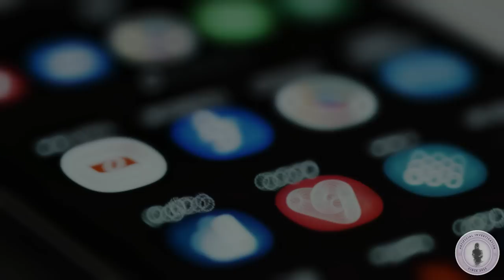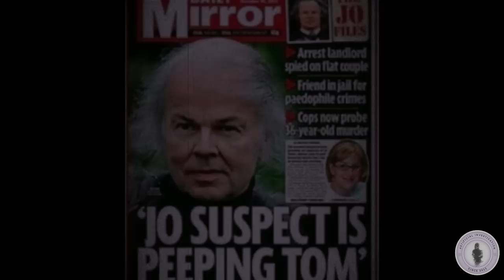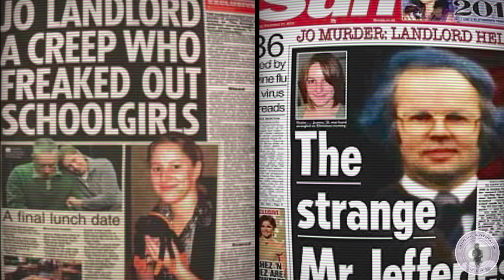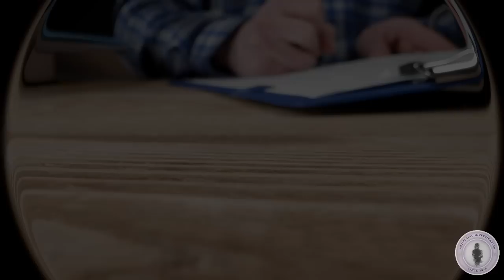The Twisted Case of Joanna Yeates - A Crime That Shook a Nation!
Welcome to our brand new channel! In our first video, we delve into the perplexing true crime case of Joanna Yeates, a young woman whose tragic death shocked the whole world.
Join us as we examine the details of the investigation, the suspects, and the chilling twists and turns that kept the public captivated.
Through in-depth analysis and expert insights, we aim to shed light on this shocking tragedy and honor the memory of Joanna Yeates.

Please note that this video approaches the topic with utmost sensitivity and respect for the victim and her loved ones!